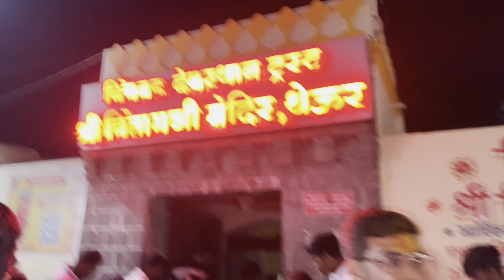Vlog 50 | चला जेजुरीला जाऊ ❤️| आम्ही गेलो देहू, आळंदी, तुळापुर,वाडे-बोलाई,थेऊर,जेजुरी 🚩.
Mahadev  bless you all.

Lots of ❤️